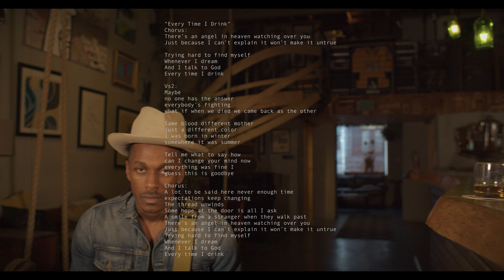Chuck Adams - Every Time I Drink (Lyric Video)